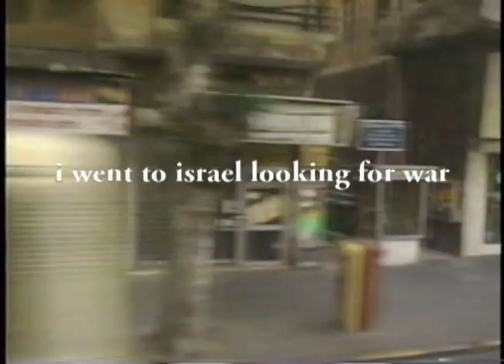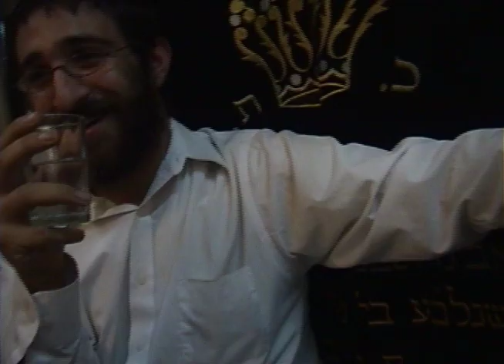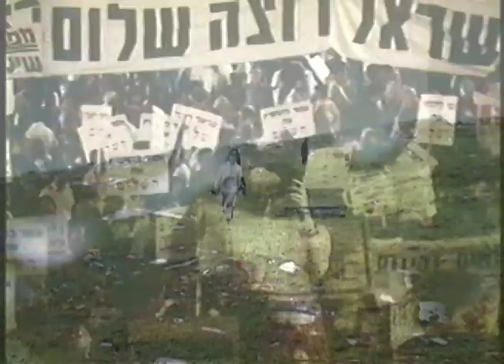Both Ends of The World trailer (2003)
Trailer for Indie Filmmaker Robyn Faye's debut political documentary, "Both Ends of the World". Filmed in Israel and India 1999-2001, movie released in 2005 NYC.

Includes Interviews with:
Jack Kemp
Wolf Blitzer
Norman Ornstein
Birthright Israel

Footage includes speeches Jan 2001:
Ehud Barak
Ehud Olmert
Sallai Meridor
Charles Brofman